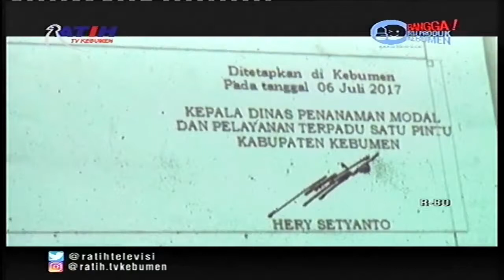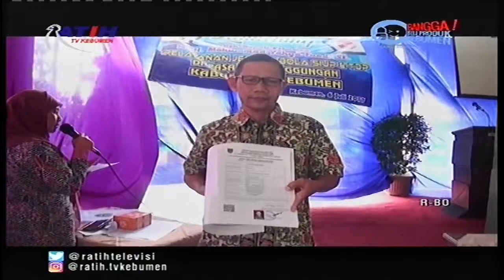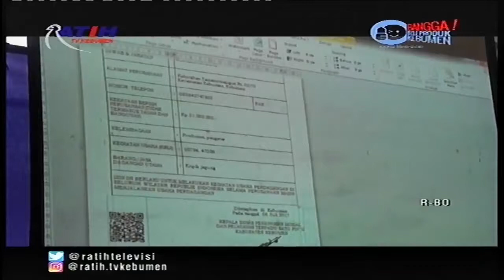Launching Program Jemput Bola SIUP & TDP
Jemput bola SIUP dan TDP membuat pedagang lebih berdaya